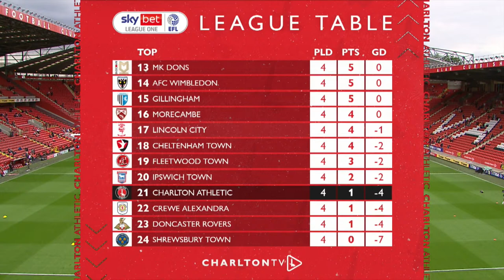CHARLTONTV PRE-SHOW | CHARLTON ATHLETIC V CREWE ALEXANDRA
Watch CharltonTV's popular pre-show for FREE ahead of the Addicks' Sky Bet League One clash against Crewe Alexandra on Saturday, August 28th 2021.